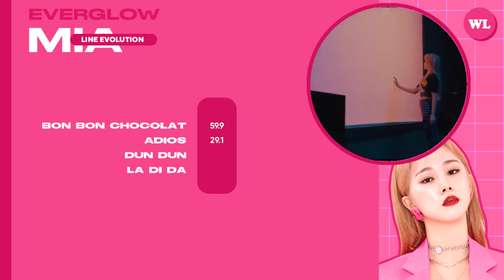EVERGLOW - Mia | Line Evolution (21/SEP)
ARTIST: Mia
GROUP: EVERGLOW

🌈 Line Evolution: EVERGLOW - Mia

if you are reading this, have a good day and always come back ❤